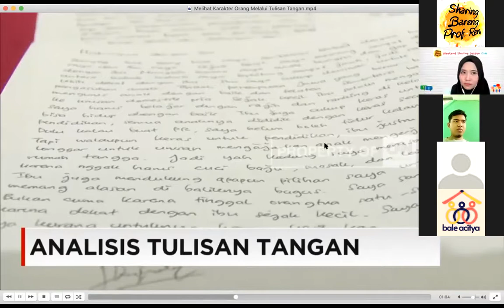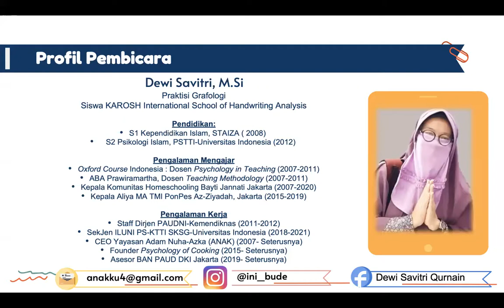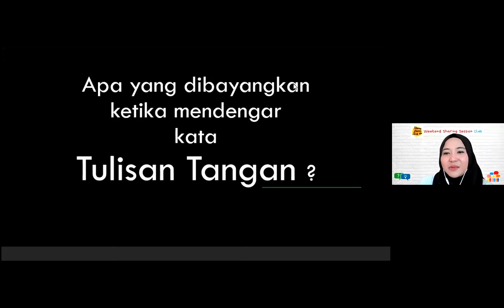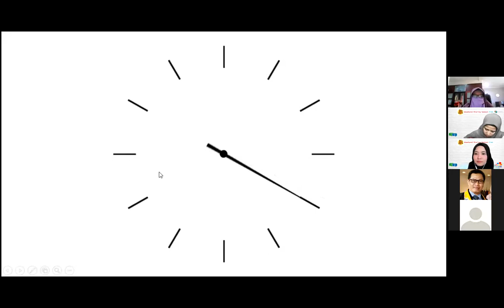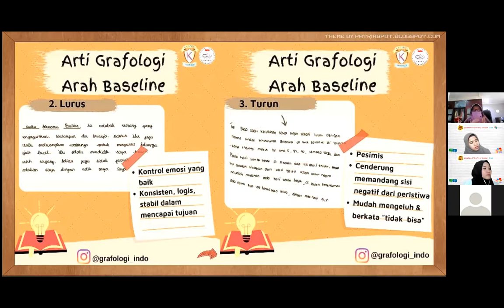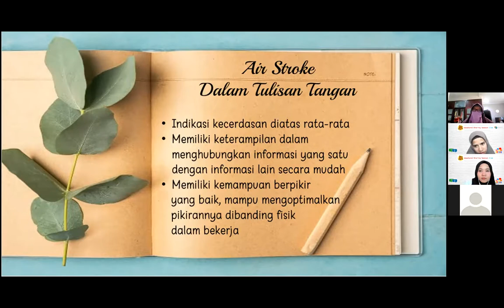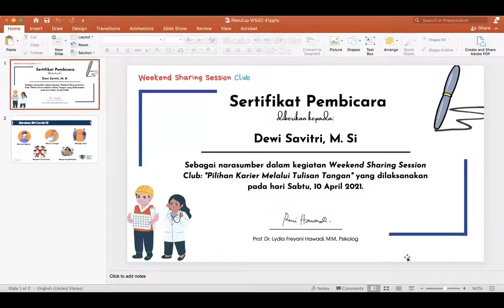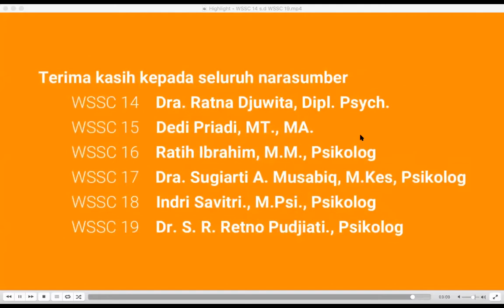Prof. Reni - Sharing Bareng 41- Pilihan Karier Melalui Tulisan Tangan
Narasumber: Dewi Savitri, M.Si. Moderator: Lia Rossallina, M.Psi., Psikolog.